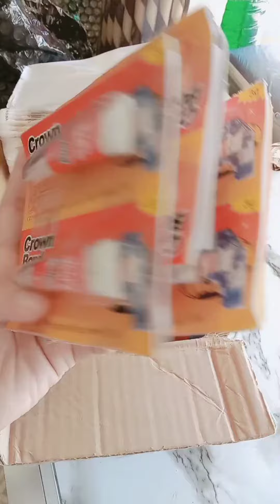Konteng Update Sa Aking Tindahan / Mga Nabili Ko Sa Shopee Pandagdag